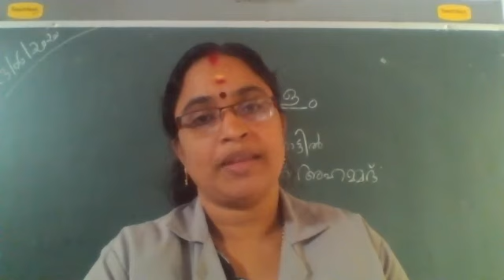Ammathottil Part 1 Priya S